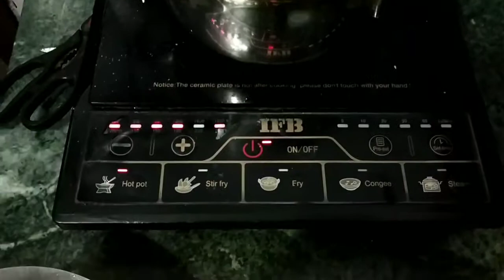Tandoori maggi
Maggi in the best possible way